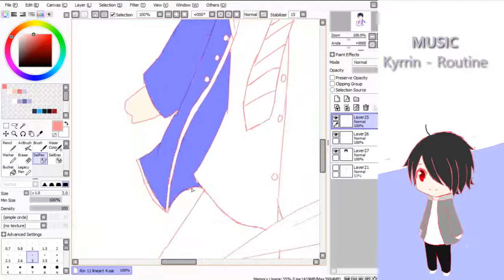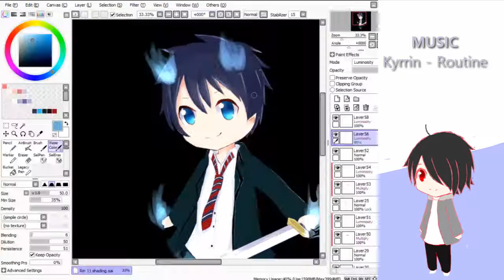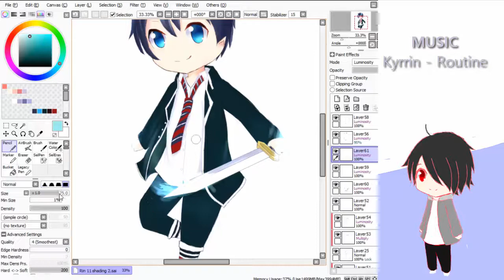Rin okumura [SpeedPaint] [WinnerGiveAway] #33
hmmm..
Music
- Kyrrin - Routine
Pen tablet : Wacom by One CTL 672

Timelapse : ~19x speed
write down your criticism and suggestions for support ^w^